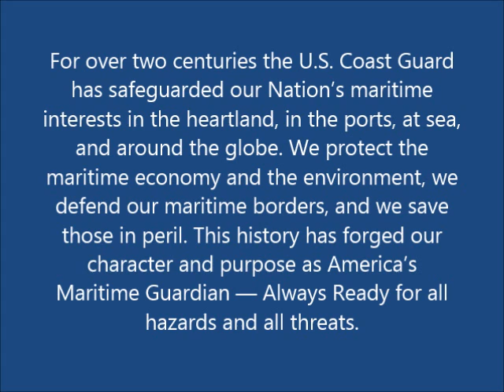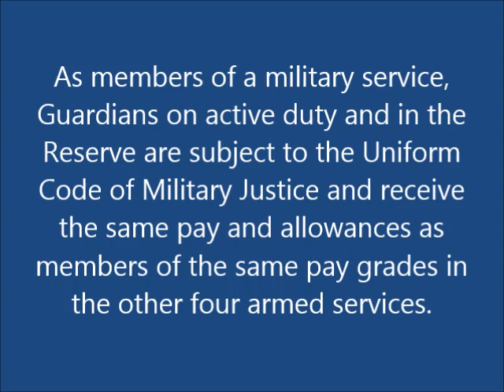Semper Paratus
Salute To Heroes Newspaper Presents!